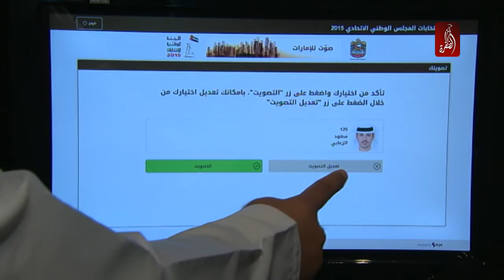نشرة أخبار مساء الامارات 28-09-2015 - قناة الظفرة